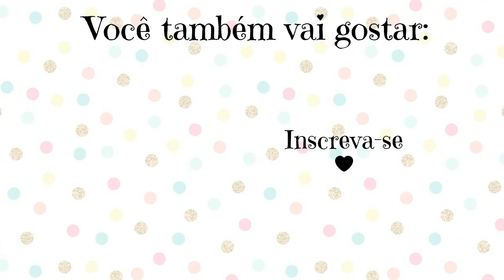CANECA DE EVA IDEIA PARA DIA DOS PAIS RÁPIDA E FÁCIL - COM ROLO DE FITA ADESIVA - RECICLAGEM- TAZA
Use a nossa
Oii famíliaaa, tudo em com vcs? Espero que sim

Nesse vídeo eu vim ensinar a fazer essa linda CANECA DE EVA PARA DIA DOS PAIS, E DEDICO PARA MEU PAI E MEU AVÔ QUE ESTÃO NO CÉU!!

Com eva e materiais recicláveis, muito linda, RÁPIDA E FÁCIL DE FAZER

~Nossos Materiais~

*E..V.A. azul, branco preto e vermelho
*Papelão
* Rolo de fita adesiva
* Cola instantânea
* Bombons

💌 Contato Profissional:

Para entrar em contato comigo manda uma mensagem pelo youtube, facebook ou pelo meu Instagram: @jessicaartesanatosoficial

Efects:
Lucy kitty, editinghacksbylala, Glimmers girl, EditApple, editing4apple,Anfx free visual effects and footage, May Furtado, Hellomaphie, Green screen free, Capitão jamaica 005 BR, HD Green Screen, GreenScreen Brasil,  ChanelEditis, EditingByDYlan, Hey Lucio, Editing by matthieu, Pe Game, Savio Ferraz,Outines 502